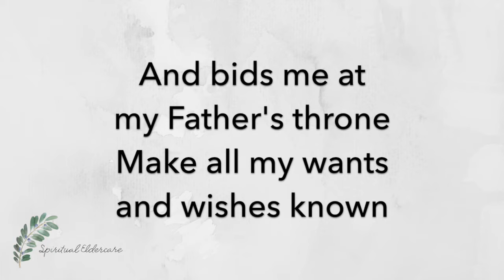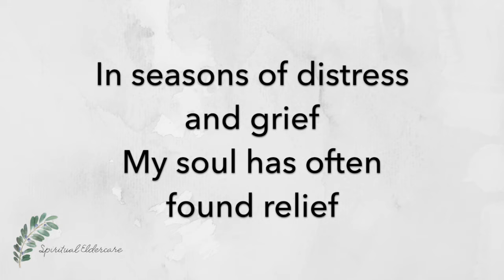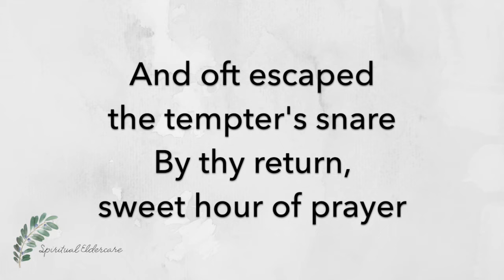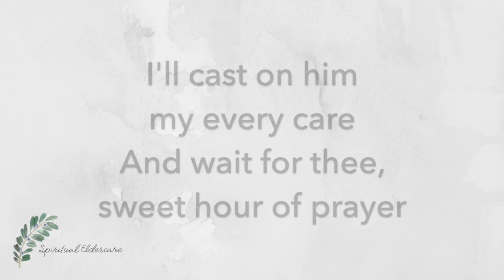Sweet Hour of Prayer | Hymn with Lyrics | Dementia friendly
Sing-along hymn specially arranged for elders with Alzheimer's and other dementias (shorter, slower, and in a lower key).